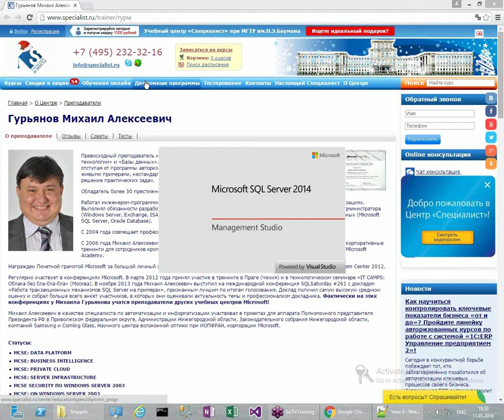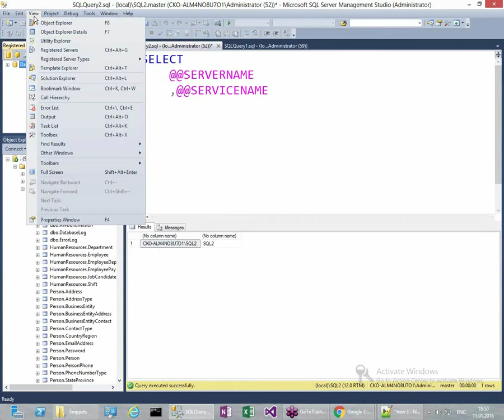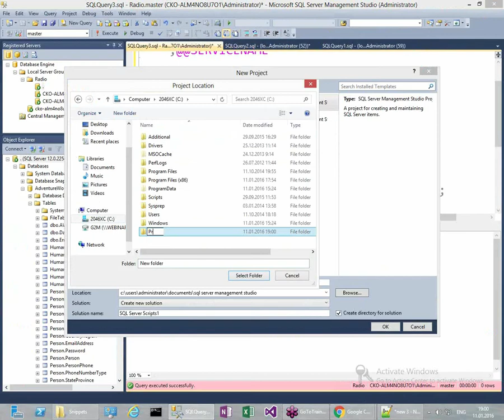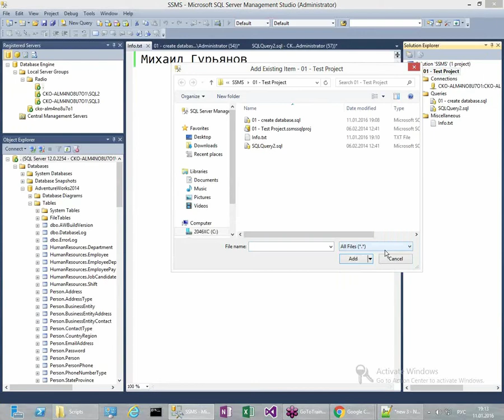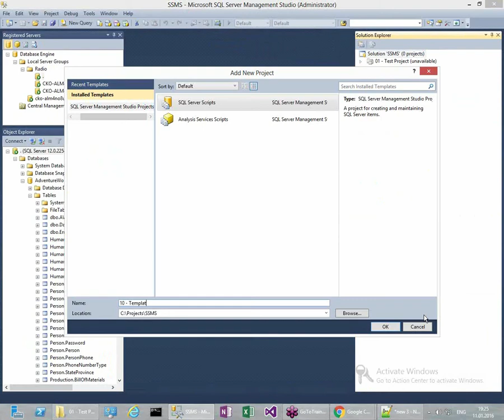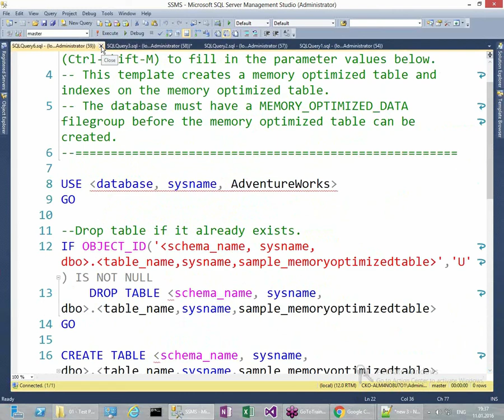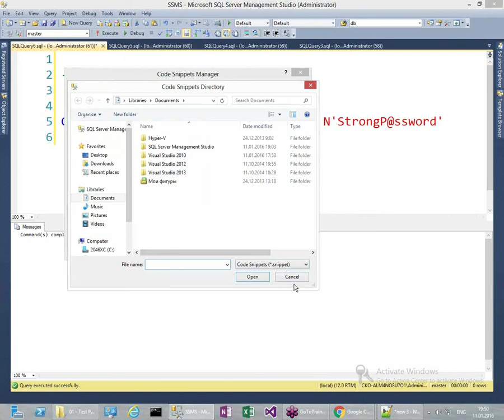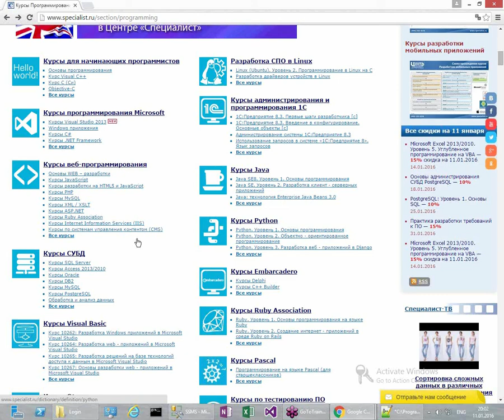Эффективная работа с запросами в Microsoft SQL Server Management Studio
Хотите узнать как быстро и эффективно создавать запросы в Microsoft SQL Server Management Studio? Ведущий российский центр IT-обучения "Специалист" при МГТУ имени Баумана предлагает вниманию всех пользователей Microsoft SQL Server бесплатный вебинар, посвященный продуктивному написанию запросов в Microsoft SQL Server Management
Studio.
В ходе нашего бесплатного урока будут рассмотрены следующие темы:
- Работа с графическим построителем запросов;
- Использование проектов;
- Использование и создание шаблонов, сниппетов;
- Применение горячих клавиш;
- Изменение пользовательских настроек.
Семинар ведет профессиональный ИТ-тренер, обладатель более 30 международных сертификаций от Microsoft и Oracle, эксперт по автоматизации и информатизации для крупных государственных проектов Михаил Алексеевич Гурьянов.

Ведущий российский центр IT-обучения "Специалист" при МГТУ имени Баумана предлагает вам освоить SQL Server на профессиональном уровне